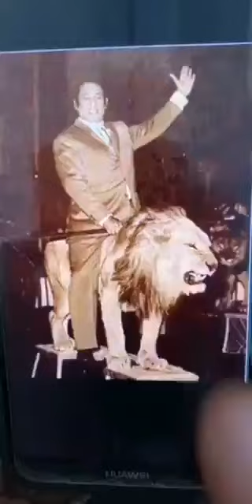قصة أشهر مربي أسود في مصر وكيف قتله الأسد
قصة أشهر مربي أسود في مصر